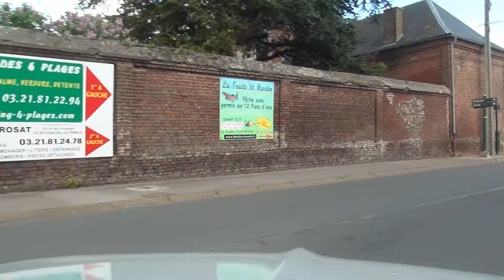Groffliers Waben Conchil le Temple D940 France 8.5.2017 #0456